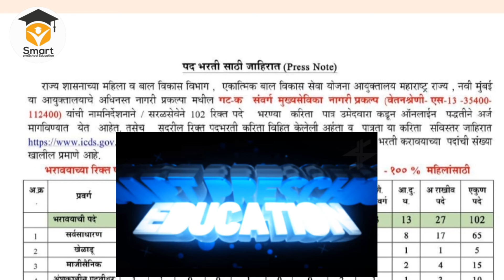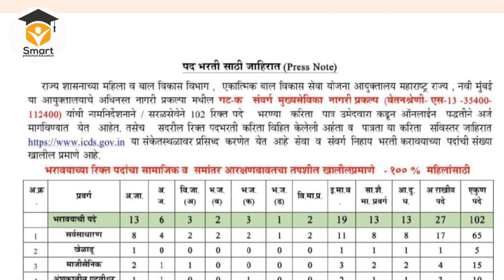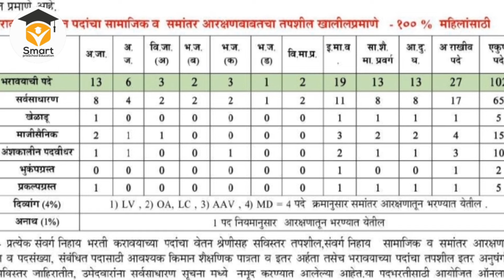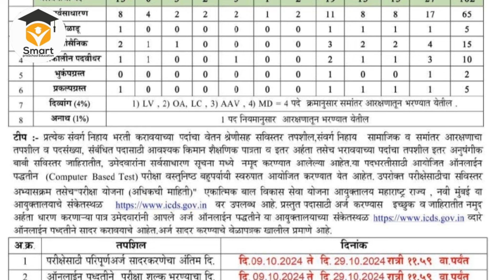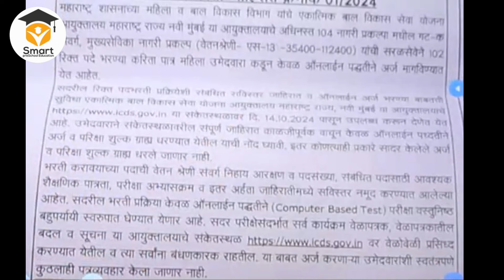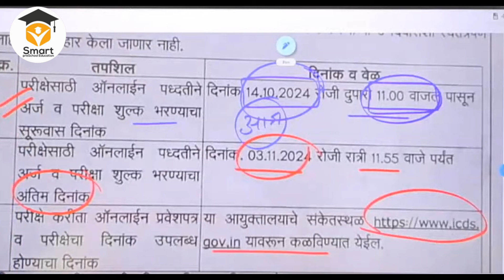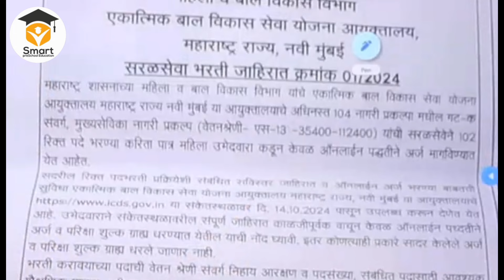अंगणवाडी पर्यवेक्षिका नागरी 102 जागा|लिंक सुरू झाली|झटपट फार्म भराanganwadisupervisor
अंगणवाडी पर्यवेक्षिका मुख्य सेविका या पदासाठी शहरी भागांसाठी राज्य शासनाने आता 102 जागांची भरती करण्याचे ठरवलेले आहे .त्याची जाहिरात बरेच दिवसांपूर्वी आली असली तरी लिंक सुरू नव्हती .त्यामुळे आता आज 14 ऑक्टोबर पासून ही लिंक सुरू झालेली आहे .तरी सर्वांनी संवर्गानुसार इच्छुक पदवीधर महिलांनी या संधीचा लाभ घ्यावा.
17 वर्षापासून अंगणवाडी सुपरवायझर भरती ही अंगणवाडी अंतर्गत सेविकांमधून झालेलीच नाही. ज्या   सेविका 2011 किंवा 12 मध्ये लागलेल्या आहे आता 45 वर्ष पार करत आहे तरी ही भरती झालेली नाही आणि सरकारने नवीन धोरणानुसार अंतर्गत सुपरवायझर भरती करिता अंगणवाडी सेविकांची वयोमर्यादा 45 वर्षे ठेवलेली आहे तरी ती बदलावी असं सर्व महाराष्ट्रातील अंगणवाडी सेविकांचे म्हणणे आहे.

नुकतीच शिंदे सरकारने अंगणवाडी कर्मचाऱ्यांच्या बाबतीत एक न्यूज प्रसिद्ध केली की अंगणवाडी कर्मचाऱ्यांना ग्रॅज्युटी लवकर मिळणार त्याबद्दल निधी उपलब्ध करण्यासाठी निर्णय घेण्यात आलेला आहे .तर आता ही न्यूज कितपत खरी आहे हे या व्हिडिओमध्ये जाणून घेऊया त्यासाठी तुम्ही व्हिडिओ शेवटपर्यंत बघावा लागेल.
अंगणवाडी कर्मचाऱ्यांना दोन महिने संपानंतर जे मानधन वाढलेलं नाही त्यानंतर सर्व महाराष्ट्र राज्यातील अंगणवाडी कर्मचारी नाराज आहेत. अंगणवाडी कर्मचाऱ्यांच्या ज्या सोळा संघटना आहेत त्यांची दिनांक २५ जानेवारीला मंत्रालयात मुख्यमंत्री साहेब व इतर मंत्री महोदय आणि संघटना पदाधिकारी यांची मुख्य बैठक होती. 25 जानेवारीला सर्व अंगणवाडी कर्मचाऱ्यांना आशा होती की आता अंगणवाडी कर्मचाऱ्यांची मानधन नक्की वाढणार किंवा सर्वोच्च न्यायालयाच्या किमान वेतन कायद्यानुसार त्यांना मानधन मिळणार किंवा वेतन लागू होणार पण असे काहीही न होता फक्त ग्रॅज्युटी व पेन्शन या दोन विषयावर निर्णय घेऊन संघटनेने संप मागे घेतला त्यामुळे महाराष्ट्रातील संपूर्ण अंगणवाडी कर्मचारी यांचे मानधन ३००० रू ने वाढले आहेत.. अंगणवाडी कर्मचाऱ्यांना २००० हा प्रोत्साहन भत्ता असणार आहे.आणि ते खरं आहे. आता मात्र निवडणुकीच्या तोंडावर सरकारने अंगणवाडी सेविका मदतनीस कोतवाल आशा वर्कर यांच्या माध्यमातून  मत्रालयातील जे सचिव आहेत त्यांना समितीत समावेश करून मान्यवर चर्चा व निर्णय घेण्यासाठी समिती गठित केली आहे. आता ही समिती काय करणार यावर सर्वांचे लक्ष लागलेले आहे.
सचिव साहेबांची जी समिती आहे यांनी खरोखर योग्य तो निर्णय घ्यावा असे सर्व अंगणवाडी कर्मचाऱ्यांना वाटते .

anganwadi news
anganwadi pention news